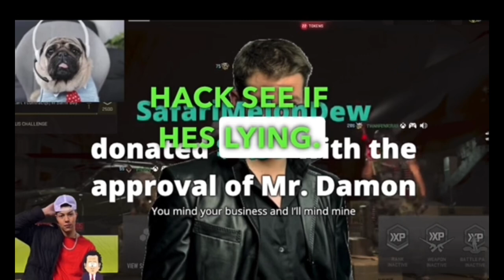Turtles FUNNIEST TikToks of MARCH MADNESS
Turtle Destroyers FUNNIEST tiktoks from MARCH!